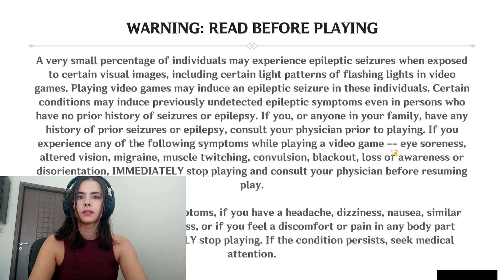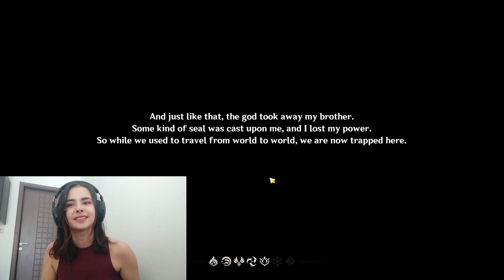GENSHIN IMPACT INDTRODUCTION | είμαι μπερδεμένη για 20 λεπτά συνεχόμενα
Paizw Genshin Impact gia prwth fora!